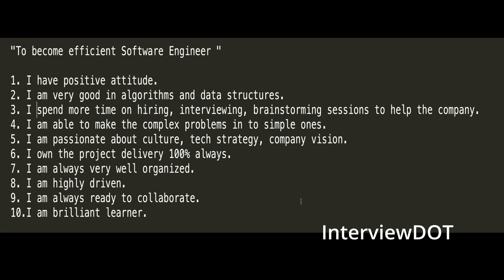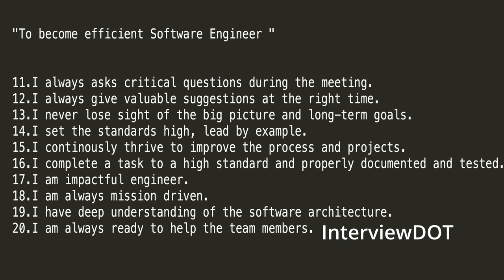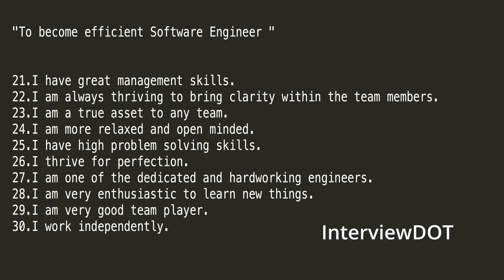தமிழ் 30 POINTS OF HOW TO BECOME A GREAT SOFTWARE ENGINEER | POSITIVE AFFIRMATIONS | InterviewDOT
"To become efficient Software Engineer "

   1. I have positive attitude.
   2. I am very good in algorithms and data structures.
   3. I spend more time on hiring, interviewing, brainstorming sessions to help the company.
   4. I am able to make the complex problems in to simple ones.
   5. I am passionate about culture, tech strategy, company vision.
   6. I own the project delivery 100% always.
   7. I am always very well organized.
   8. I am highly driven.
   9. I am always ready to collaborate.
   10.I am brilliant learner.

   11.I always asks critical questions during the meeting.
   12.I always give valuable suggestions at the right time.
   13.I never lose sight of the big picture and long-term goals.
   14.I set the standards high, lead by example.
   15.I continously thrive to improve the process and projects.
   16.I complete a task to a high standard and properly documented and tested.
   17.I am impactful engineer.
   18.I am always mission driven.
   19.I have deep understanding of the software architecture.
   20.I am always ready to help the team members.

   21.I have great management skills.
   22.I am always thriving to bring clarity within the team members.
   23.I am a true asset to any team.
   24.I am more relaxed and open minded.
   25.I have high problem solving skills.
   26.I thrive for perfection.
   27.I am one of the dedicated and hardworking engineers.
   28.I am very enthusiastic to learn new things.
   29.I am very good team player.
   30.I work independently.

Becoming an efficient software engineer involves a combination of technical skills, effective collaboration, continuous learning, and a focus on productivity. Here's a guide to help you enhance your efficiency as a software engineer:

### Technical Skills:

1. **Master Your Tech Stack:**
   - Deepen your knowledge of the technologies and tools relevant to your role. Become proficient in the programming languages, frameworks, and libraries commonly used in your domain.

2. **Code Quality:**
   - Write clean, modular, and maintainable code. Follow best practices, coding standards, and employ design patterns to ensure your codebase is efficient and scalable.

3. **Automated Testing:**
   - Embrace automated testing to catch bugs early in the development process. Write unit tests, integration tests, and consider incorporating test-driven development (TDD) principles.

4. **Version Control:**
   - Leverage version control systems like Git to manage and track changes in your codebase. Understand branching strategies and commit practices for efficient collaboration.

5. **Efficient Debugging:**
   - Hone your debugging skills to quickly identify and resolve issues. Utilize debugging tools, log analysis, and systematic problem-solving approaches.

### Collaboration and Communication:

6. **Effective Communication:**
   - Communicate clearly with team members, product managers, and other stakeholders. Document your code, share knowledge, and contribute to a collaborative and transparent environment.

7. **Agile Methodologies:**
   - Embrace Agile methodologies like Scrum or Kanban. Participate actively in stand-ups, sprint planning, and retrospectives to ensure efficient project management.

8. **Code Reviews:**
   - Engage in thorough code reviews. Provide constructive feedback and learn from the feedback you receive. Code reviews enhance code quality and knowledge sharing within the team.

### Continuous Learning:

9. **Stay Updated:**
- Keep abreast of industry trends, new tools, and evolving best practices.

10. **Skill Diversification:**
    - Broaden your skill set by learning new programming languages, frameworks, or tools. This diversification makes you more adaptable to different project requirements.

11. **Online Courses and Certifications:**
    - Enroll in online courses or pursue certifications to deepen your understanding of specific technologies or methodologies. Platforms like Coursera, Udacity, and others offer valuable resources.

### Productivity and Time Management:

12. **Prioritization:**
    - Prioritize tasks based on their importance and deadlines. Focus on high-impact tasks that contribute directly to project goals.

13. **Effective Time Blocking:**
    - Implement time-blocking techniques to allocate dedicated time for coding, meetings, and personal development. Minimize distractions during focused work periods.